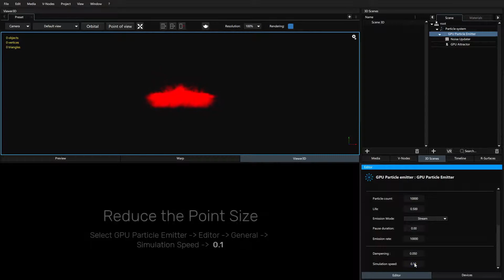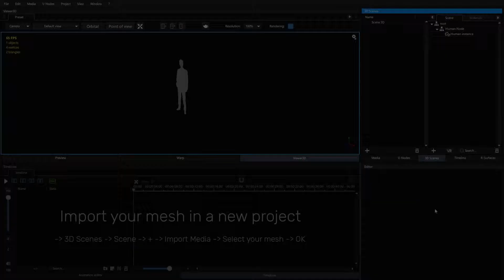Particle Systems Demo